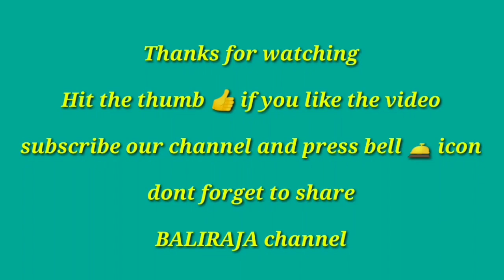|| Khillari Racing Bulls Amazing Jumping and Running in Bailgadi Sharyat ||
In this video you can watch khillari racing bulls of kednur jumping and running in bullock cart race.